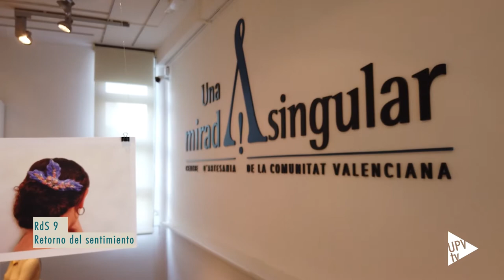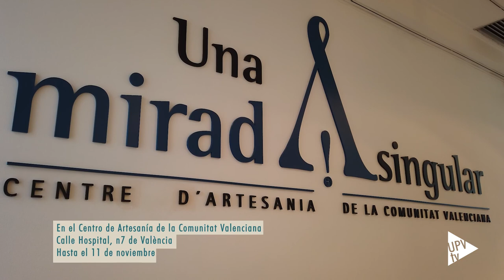Retorno del Sentimiento 9.0 RDS.NOU - Noticia @UPVTV, 02-10-2020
Aunar las tecnologías de fabricación digital, la artesanía y la economía circular es el reto al que se han enfrentado un total de 25 estudiantes de la ETSI del Diseño de la UPV para la creación de sus piezas. Así ha surgido RdS 9. La novena edición de Retorno del Sentimiento se expone en el Centro de Artesanía de la Comunitat Valenciana (C/ Hospital n7), hasta el 11 de noviembre.